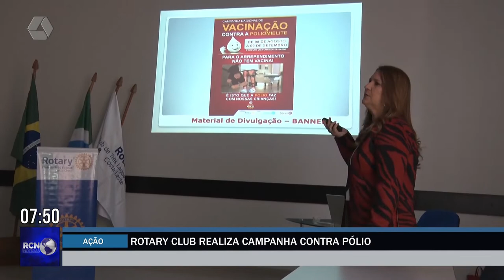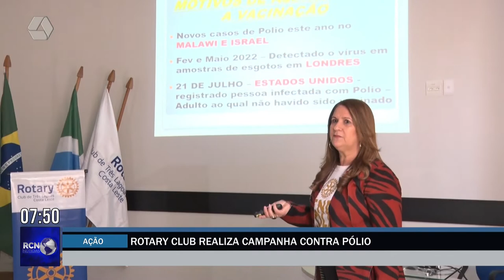Rotary Club realiza campanha mundial contra a pólio